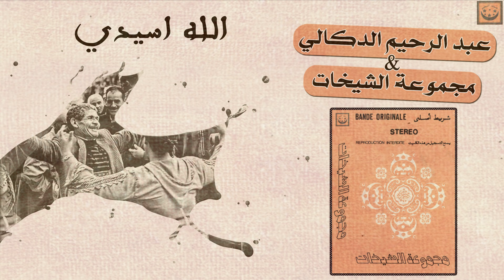Chikhat Al Haouz et Abderahim Doukali - Allah Asidi - عبد الرحيم الدكالي شيخات الحوز - الله اسيدي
صوت النجوم تتمنى لكم أوقاتا طيبة ، وتقدم لكم باقة من أروع أغاني عبد الرحيم الدكالي و مجموعة شيخات الحوز

عبد الرحيم الدكالي و شيخات الحوز - الله اسيدي
Chikhat Al Haouz et Abderahim Doukali : Allah Asidi
تاريخ الاصدار : 1980

SAWT EL NOUJOUM social media pages :
أحمد ولد زوبير - الهوا الهوا
مجموعة لعزاز - جوني مار
Artist : Chikhat Al Haouz et Abderahim Doukali
Album : Ki Ghandir Maak
Song : Allah Asidi - الله اسيدي
Licensed to YouTube by : Digisay Music (on behalf of  Sawt El Noujoum - صوت النجوم)
اغاني شعبية قديمة
أغاني شعبية مغربية و أغاني شعبي و أغاني الشعبي المغربي
Aghani Chaabi mp3 e Musique chaabi e Cha3bi Music chaabi 9dim
وانا يانا
Wana yana